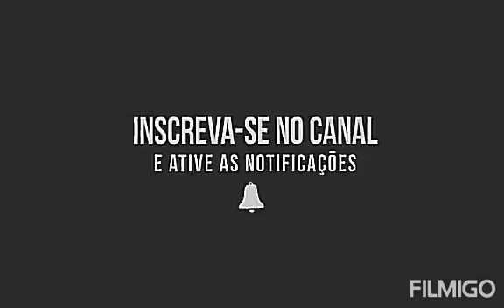Comemoração de gol do Neymar Jr MC necio Oliver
MC 2019 lançamento de funk